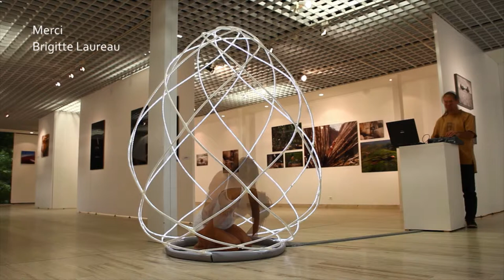Performance The Yoke - Exhibition Gallery B Betton France - 2014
The Yoke is a work of Performances Pieces on the development of consciousness. It consists of five series of photographs, taken over five years in collaboration with the photographer Thomas Dorn. Relating to my personal history, The Yoke, above all registers the expression of yoga as an artistic medium in the history of art.